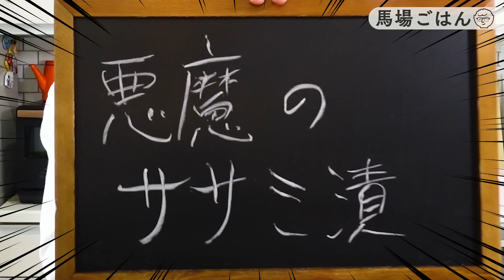悪魔的にウマい！鶏ささみ漬け♪きっと一生を共にする事になる爆速７分レシピです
「悪魔のササミ漬け」

ー【馬場ごはん】ーー・ーー・ーー・ーー・ーー・ー
　▷レシピNo.198「悪魔のササミ漬け」
　▷時間：約7分
　▷難  易  度：★☆☆
【材料】
　▷ササミ：3本
　▷ニラ：3本
　▷酒：小さじ1
　▷水：適量
　▷めんつゆ(2倍濃縮)：大さじ3
　▷わさびチューブ：4~5cm
　▷煎りごま：適量